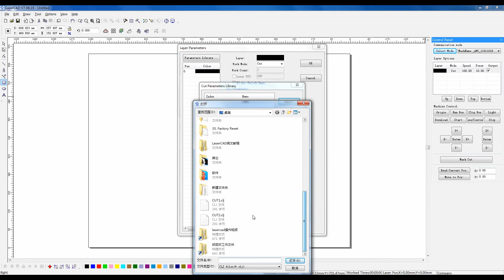LaserCAD 29 How to Use Parameter Library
For Trocen AWC708 series